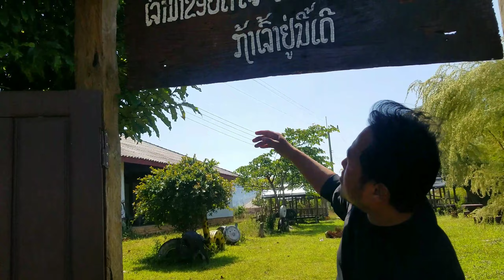mus thaij nkauj thiab ua si ntawm สอนบุนทะลา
pab txawb qab kuv tus niam tsev wb thiab nawb tsoom phooj ywg aw